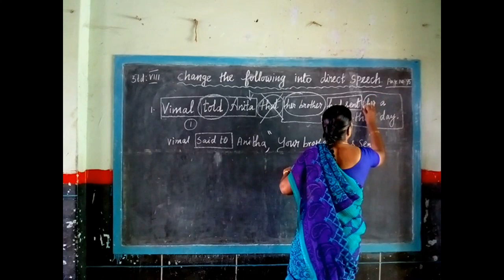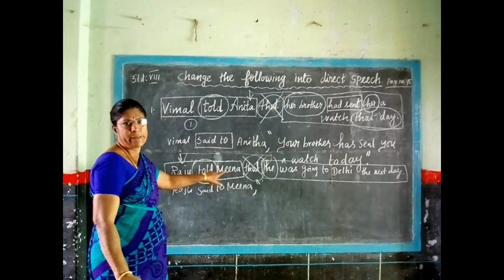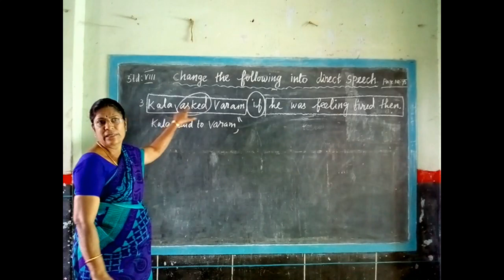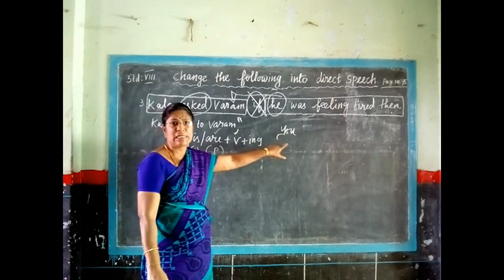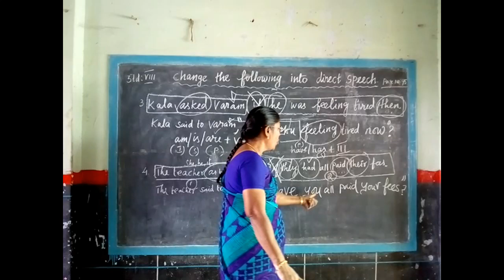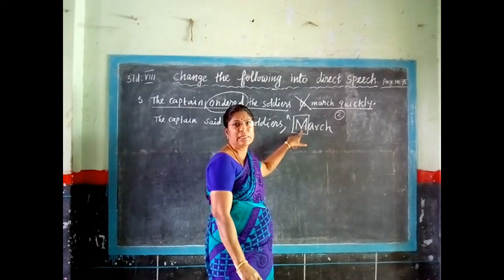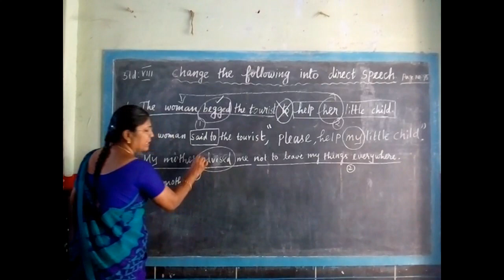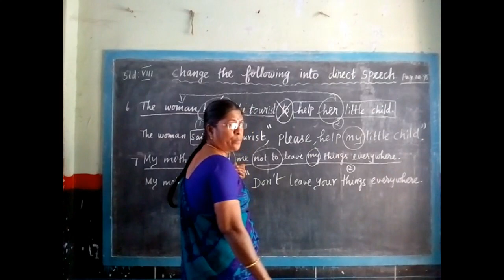Indirect Speech to Direct Speech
It is a book exercise from VIII STD Text book III TERM. Change the following INDIRECT SPEECH  sentences  into DIRECT SPEECH.